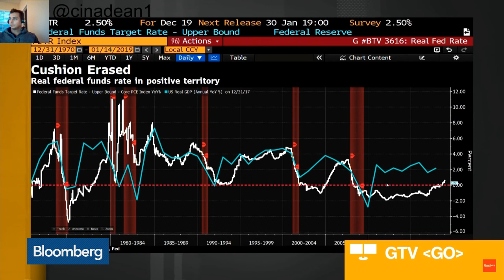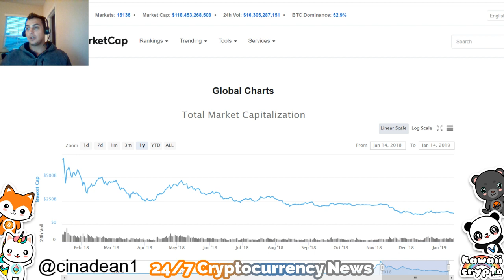Cryptocurrency / Bitcoin looking Stronger With Weak Dollar | Bloomberg News